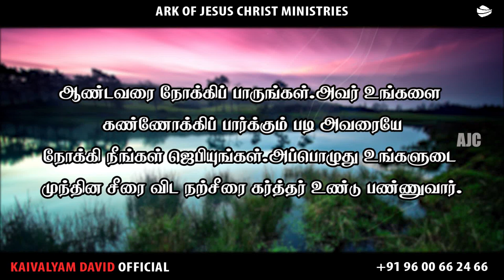ARK OF JESUS CHRIST (JULY 30 PROMISE WORD)